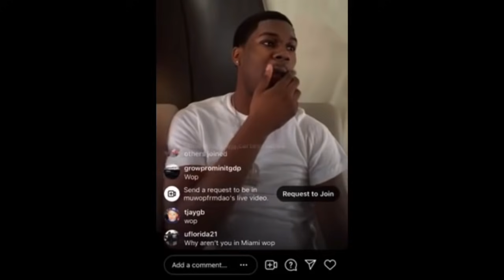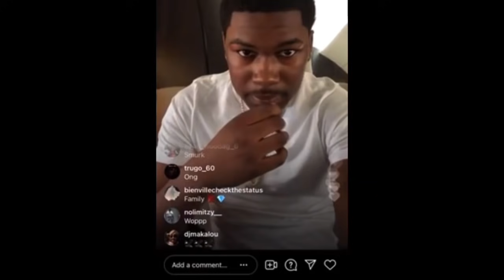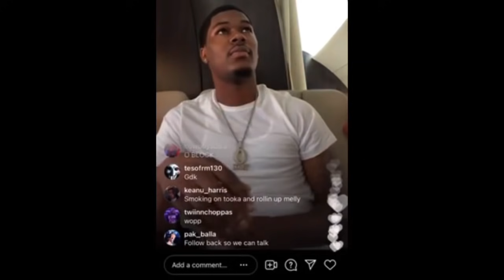MUWOP CLAIMING TO BE A JANITOR SHOW’S WEAKNESS EARLY ON⁉️